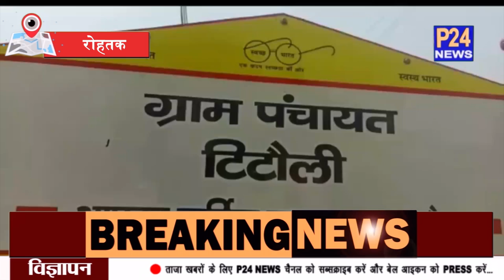Rohtak Crime: गांव टिटौली में 2 युवकों को दिन दहाड़े बदमाशों ने मारी गोली, इलाके में फैली सनसनी...